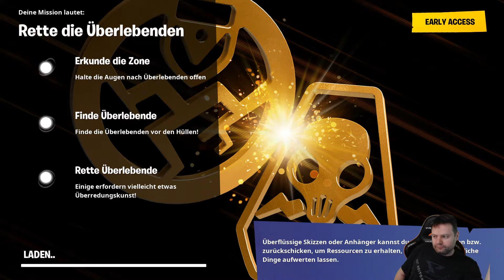Fortnite Rettet die Welt #017 grausame Geräusche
Freizeit, Game & Spaß Kanal

Bei uns dreht sich alles um Games, Freizeit, Fun, Reaktion auf YouTube Videos sowie Kanäle und andere Dinge die uns so einfallen. Wir versuchen immer etwas spaßig und nicht ganz ernst zu arbeiten. Achtung vieles ist nur Show und Theater. Aber man weiß ja nie vielleicht kommt ja auch mal was ernstes.

Du möchtest unser Projekt, Kanal "Vin Live" unterstützen oder in einem Livestream ein Trinkgeld oder nur so zum Spaß ein bar Cent hinterlassen, dann ist der nachfolgende Link dazu geeignet.